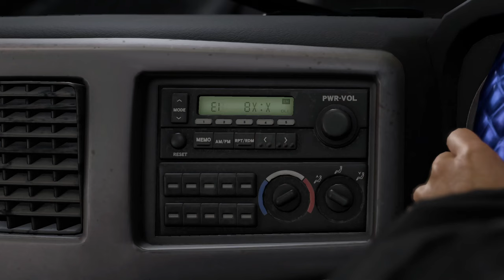LaD: Infinite Wealth - Story - Chapter 12: For Ol' Times Sake | Part 3: Coming Up Empty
Date: 13-Apr-2024
✼ •• ┈┈┈┈┈┈┈๑⋅⋯ ୨˚୧ ⋯⋅๑┈┈┈┈┈┈┈ •• ✼
〓Commentary〓
Time to call Date back and just about everyone related to them...

The developers describe the content like this:

This Game may contain content not appropriate for all ages, or may not be appropriate for viewing at work: Blood, Intense Violence, Sexual Themes, Strong Language, and Use of Tobacco and Alcohol.
✼ •• ┈┈┈┈┈┈┈๑⋅⋯ ୨˚୧ ⋯⋅๑┈┈┈┈┈┈┈ •• ✼
〓Official Sites〓
✼ •• ┈┈┈┈┈┈┈๑⋅⋯ ୨˚୧ ⋯⋅๑┈┈┈┈┈┈┈ •• ✼
✼ •• ┈┈┈┈┈┈┈๑⋅⋯ ୨˚୧ ⋯⋅๑┈┈┈┈┈┈┈ •• ✼
〓Other Links〓